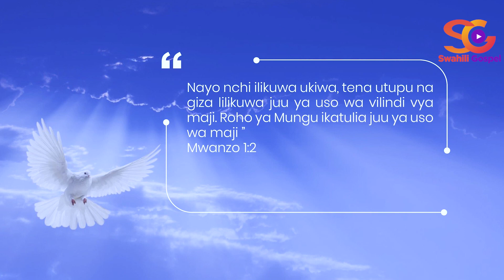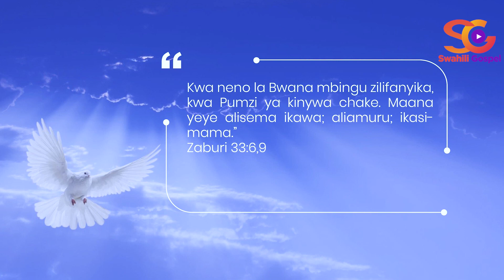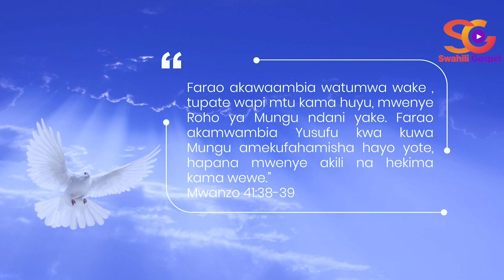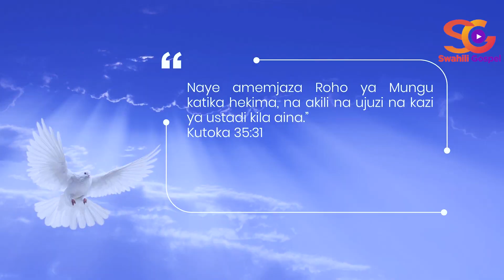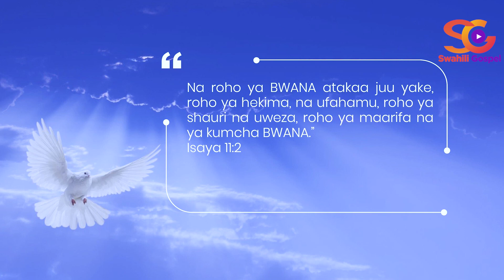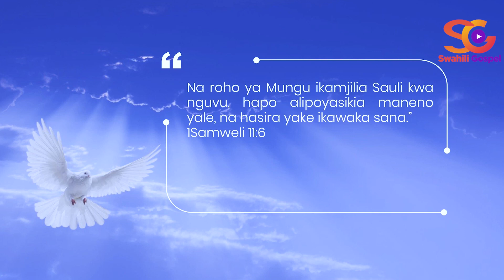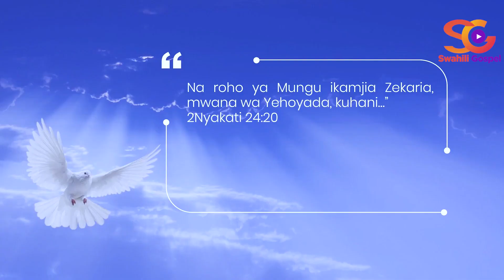ROHO MTAKATIFU ROHO YA MUNGU1080p